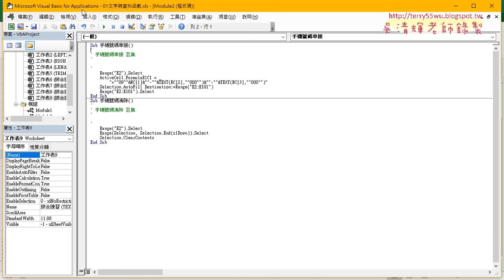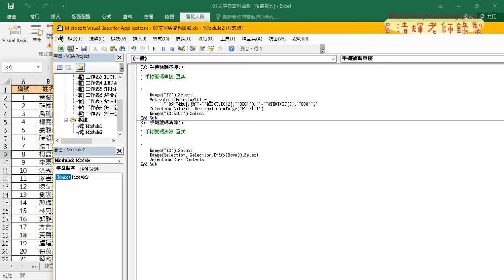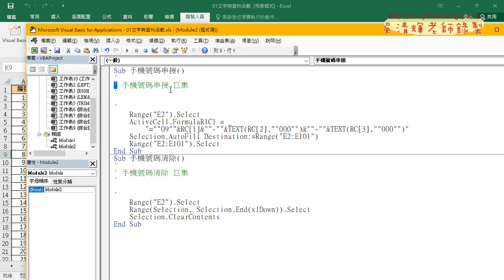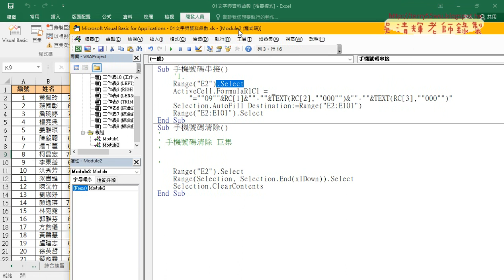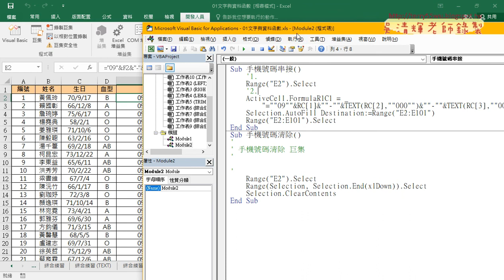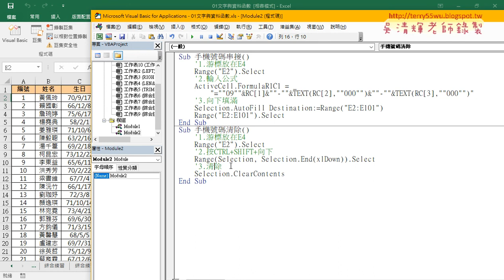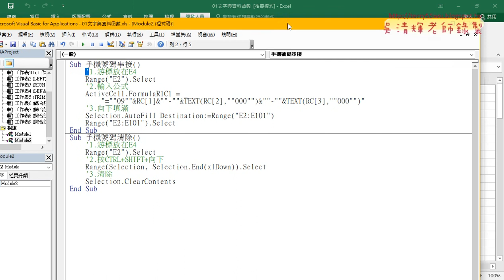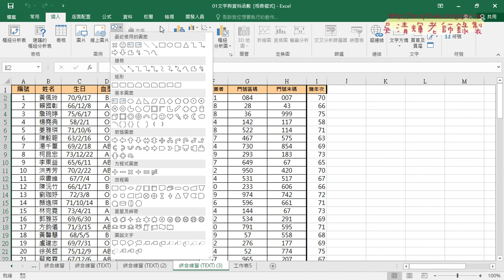08 程式註解與產生按鈕